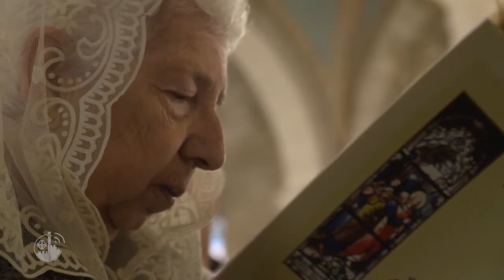La manifestation du Ressuscité à Emmaüs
Des centaines de fidèles se sont rassemblés à Emmaüs le lundi de Pâques pour célébrer avec les frères franciscains la fête de la Manifestation du Ressuscité aux disciples Siméon et Cléophas.